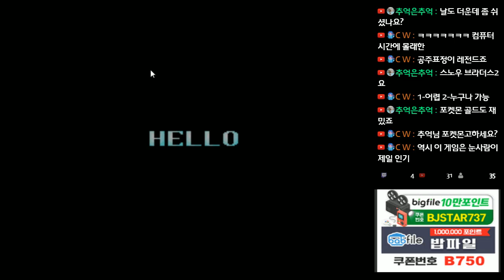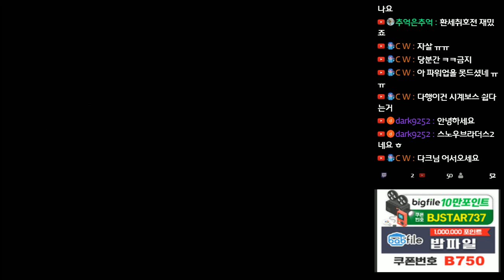17-08-03 [MAME] 【돌아온붕어형TV】 스노우 브라더스 2 스노우맨 원코인 공략! / Snow Bros 2 おてんきパラダイス(スノーブラザーズ2)